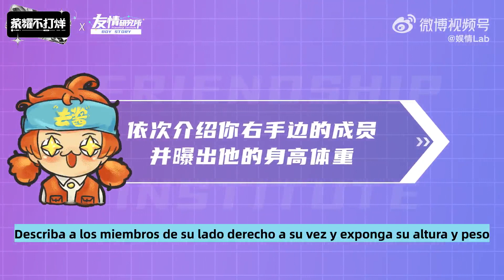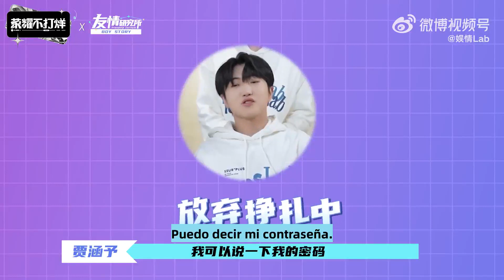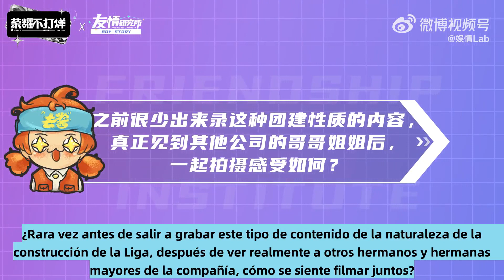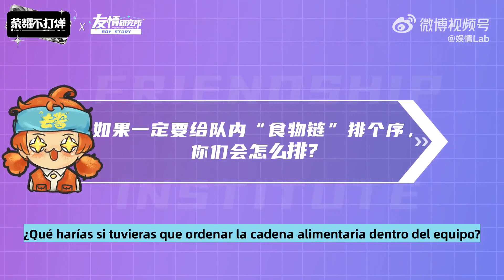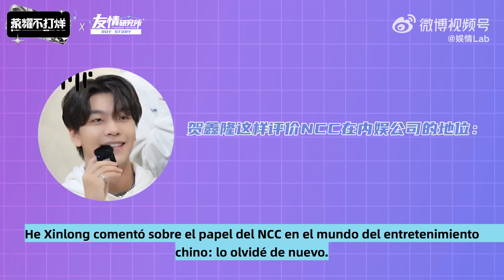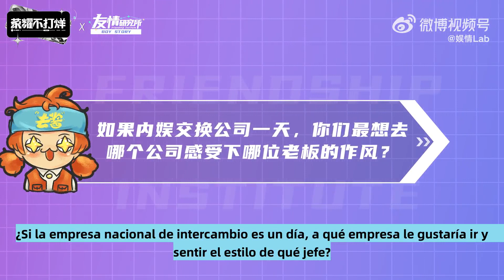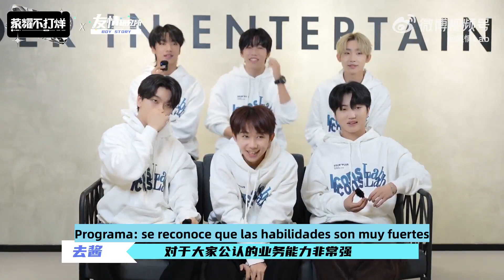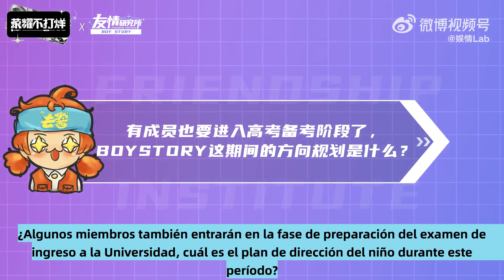(ESP)BOYSTORY|Zeyu and Mingrui were "accused" for being bad?Shuyang's identity as a group bully?